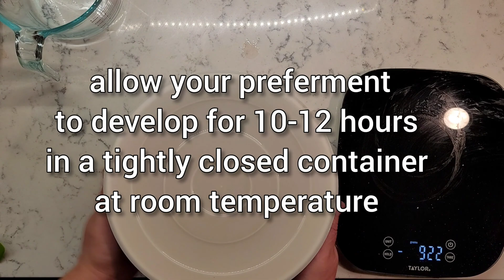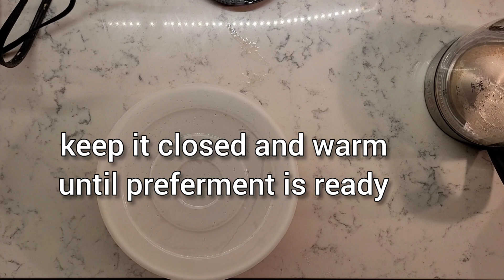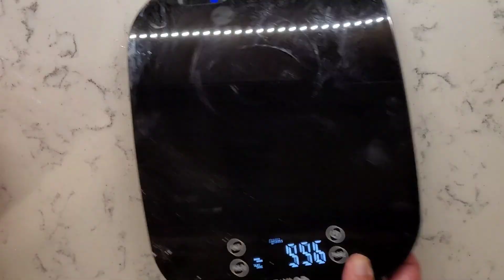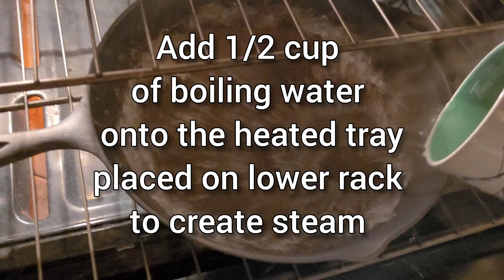How to Make Darnitsky Sourdough Rye Bread Recipe |Rye Avenue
Video tutorial on how to make traditional Ukrainian Darnitsky Sourdough Dark Rye bread | Дарницкий Хлеб |.This Sourdough Dark Rye Bread Recipe is the best, easy to make, and perfect for the Beginner level. All-time favorite, simple, and easy to make.

Recipe for 1 loaf of Darnitsky Rye Bread:
1. Make preferment:
  Mix into a thick paste
  whole rye sourdough starter-60g
           whole rye flour-200g
           water-200g
cover it with a lid or a plastic wrap to keep moisture and prevent it from forming a crust. allow it to develop for 10-12 hours at room temperature.

2. Prepare steeped fermented red rye malt: ground or mill 50g of fermented red rye malt,  add 250g of boiling hot water, stir it to make sure there are no clumps. Add 1-2 tb spoons of honey( optional). Keep it in a closed container until your preferment is ready.

3. Make dough.
Add 10g of salt and 10g of oil of your choice to steeped fermented red rye malt, stir. Combine 400g of preferment [save leftover as a starter for next time] with steeped red rye malt, salt, and oil mixture. Add 200g of light rye flour and 200g of all-purpose flour. Mix it all well.Cover with a lid or plastic wrap to prevent from forming a crust. Let it rest at room temperature for 30 min.
After 30 min fold dough from all sides,  place it in a greased bread baking pan, smooth and even out surface with a wet hand, cover it with a plastic wrap to prevent from forming a crust. Let it rise until doubled in size, 1-2 hours.

4.Baking.
I have changed the baking temperature to higher. Do try both. The temperature in the video and the temperature are mentioned here. I personally prefer rye  bread baked at higher temperatures.
30 min before dough is ready, preheat your oven to 250°C[500°F]
When dough is ready,  before placing it in the oven,  smooth out the surface with a wet hand.
Baking in a light colored pan:
10min with a steam at 250°[500°F]
40min without steam at 230°[450°F]

For dark colored pans, deduct 12°C[25°F] from your baking temperature, and add about 5 min to baking without steam time.
Darnitsky revealed.
Darnitsky Rye Bread is named after the southeastern district of Kyiv, located on the left bank of Dnipro River. During the 9th century, Darnytsia was an important center of the Kyivan Rus, where ambassadors and delegations from other powers were housed while waiting to meet the kniaz and offer gifts. This gave the area its name Darnytsia (derived from Slavic/Ukrainian dar, meaning gift).
And what a gift this bread is! This bread is full of nutrients of dark rye and fermented rye malt and  has a delicate taste and a soft structure.

 0:00 making preferment
0:51 steeping fermented rye malt
1:27 preparing  dough
2:34 proofing dough
3:33 baking